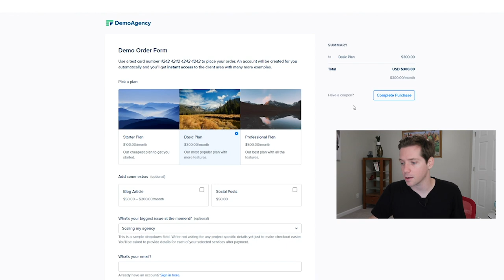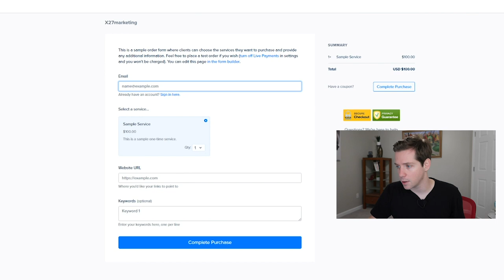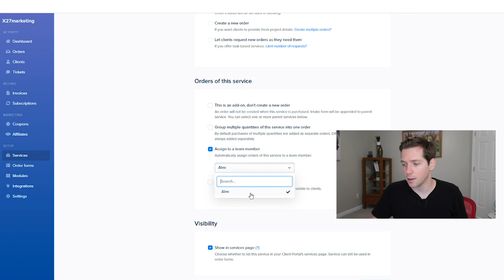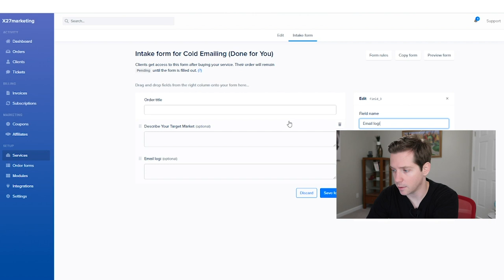How to Always Get Paid with Client Invoice Tracking & Automation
Let's talk about how to always get paid with Client Invoicing & Tracking Automation.

Use this link to get one month extra free on your trial of SPP: ➡️

Want to learn how to grow or start your company and earn 10X more? Hop on in at ➡️

If you've been running a business for any length of time, you know how important it is to get paid.

I remember when I first started a company, I was so hyped because I was working still at that agency in New York, and every morning I would work on my business from seven to nine before work, and my co-workers probably were super annoyed because every morning I would run out of my office, I'd be like "Oh, I just closed another ten thousand dollar deal" or "I just closed another eight thousand dollar deal" because I was getting verbal greens from these clients.

They were saying they wanted to work with us but what happened is 15-20 days later after I had quit my job after I was a full-time entrepreneur.
I was sitting at my computer, I'm looking at my bank account, and it's at zero or around zero.
It doesn't have enough money to pay rent, and I'm on the fence about -Should I ask my parents for money? I really don't want to do it.

Should I go back to my old boss and get my job back?

And what I realized is it's not enough to get clients to say they're gonna pay you; you need actually to get them to pay you money.

And the best way that I've found is aggressively following up asking for the money for sure.

But also making it easy for them to pay using an invoicing system and that's what I want to talk about in today's video is invoicing and how to always get paid with client invoice tracking and automation.

And so I'm going to do that by showing you Service Provider Pro - it's an invoicing tool that you can use to start collecting money from your clients.

Service Provider Pro gives you a system for billing your clients and managing their orders.
Customers can log in to get real-time status updates as your team works on orders and delivers reports.
It's the one central source of truth for your agency. Best of all, it's all streamlined for selling and delivering services at scale.